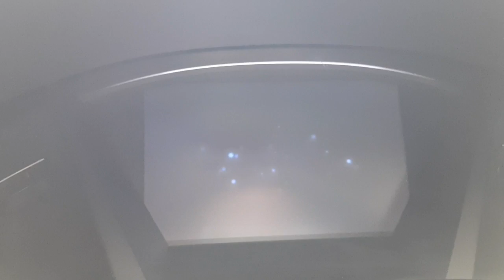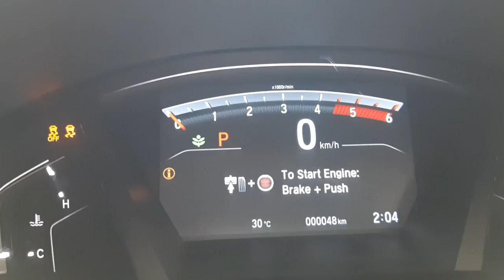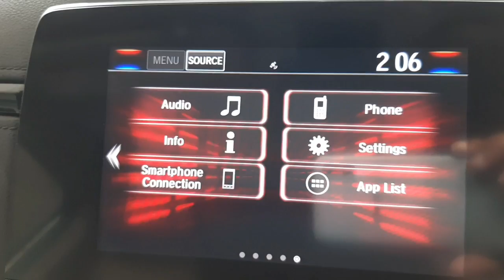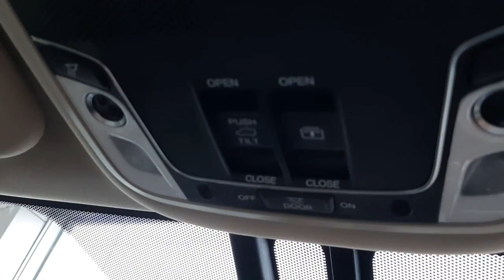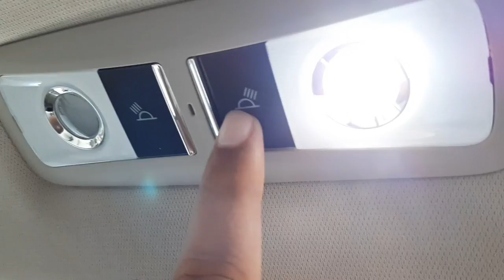HONDA CR-V disel automatic 2WD full review in hindi .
Hello frnds

In this video i will tell u about the HONDA  CR-V full detail exterior and interior .

   engine- 1597cc 4 cylinder DOHC i-DTEC,  power-120Ps at 4000rpm , torque- 300nm at 2000 rpm , average- 19.5kmpl.

fuel tank-  57L , tyre size- 18 inch ,  wheel base-2660mm , boot space-  150 L , length-  4.5 M,  width- 1.8 M, height-  1.6 M. turning radius- 5.5M ,  , kerb weight-1666* kg

COLOUR- golden brown metallic,  white orchid pearl , modern steel metallic,  radiant red , lunar silver metallic.

PRICE  of   HONDA CR-V automatic disel 2WD- 30.77 lakh ex showroom delhi  approx.